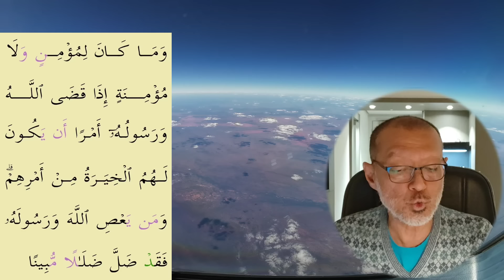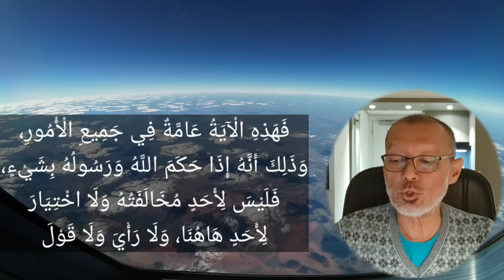Dalil Solat Malam Tanpa Tidur = Sesat